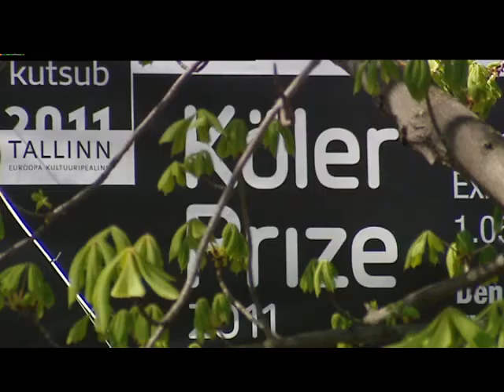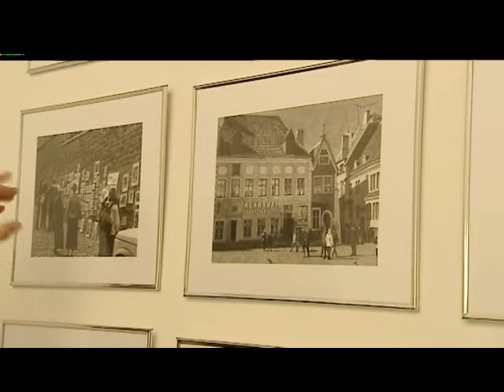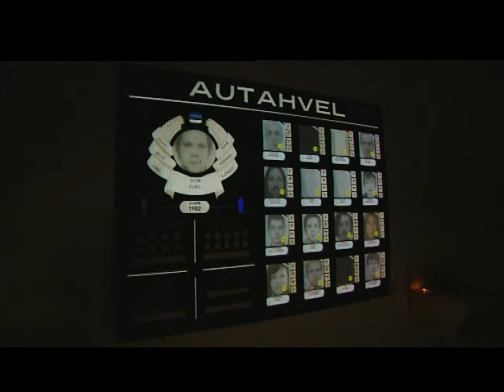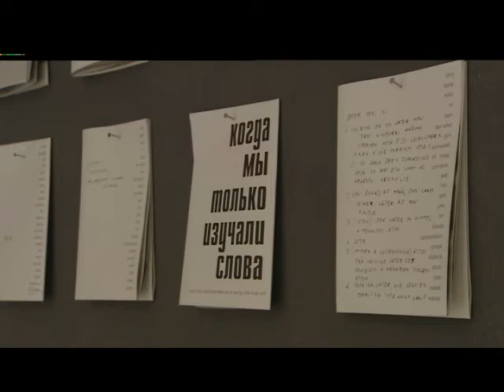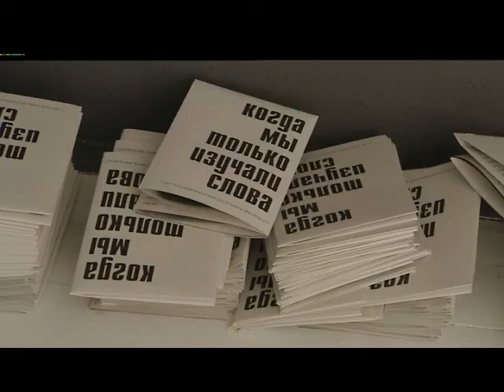OP! kunst: Köler Prize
Kunst: Köler Prize
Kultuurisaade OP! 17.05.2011